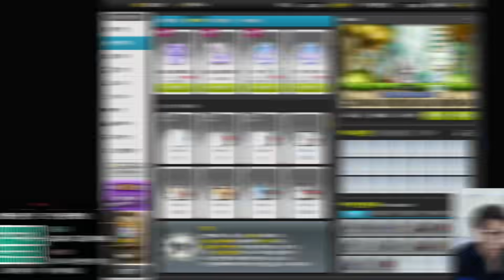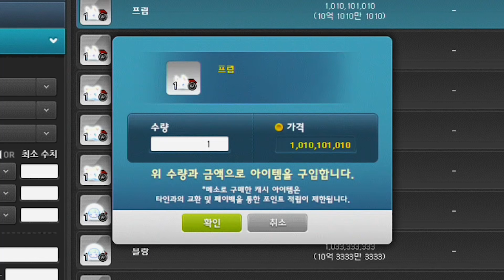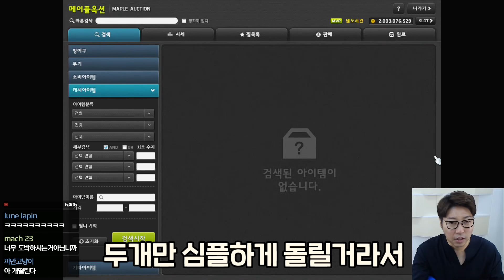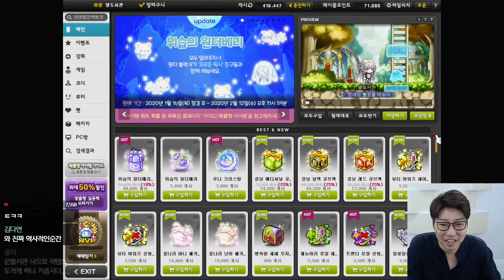자석펫 그거 뭐~ 두 번만에 나오는 거 아닙니까아~? | 메이플스토리 하이라이트